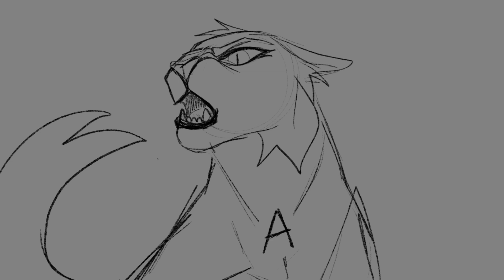[CLOSED, TYSM!] CHOKE - YCH PMV - CUSTOM PMV COMMISSIONS IN DESC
INFORMATION

-This will be a PMV, tweened project. I won’t be doing frame by frame.
-If you win the bid, you may ask for minor changes.
-Any species. If you have feline ocs, I will do this for free, but you will have to pay extra if you want them to be changed to a completely different species due to anatomy.
-I can draw a variety of different cat breeds and body types, just specify this when giving me ur ocs!
-OCS MUST BE ANIMATION FRIENDLY!
-Buyer gets control over the style they’d like. Obviously , the pmv would be in my style, but you may ask for a specific palette, or a more graphic/clean look compared to my usual artwork!

RULES

-different currency? You’ll need to pay the exchange fee. I use £
-don’t bid if you’re not buying
-YCH closes 72 hours after I publish the video. If no one buys it will remain open.
-if you win the auction remember to respond to me within 24 hours, or I’ll have to re open
-I can try to get the YCH done before Christmas. Remember animation takes time.
-you must have discord for communication!

PRICES

SB: £200
MI: £20
AB 1 (Flat colours with minimal shading and graphic, simple backgrounds): £300
AB 2 (fully shaded, background can be more detailed if you’d want it.): £400

Want a completely custom PMV? My commissions are open. Starting at £250.